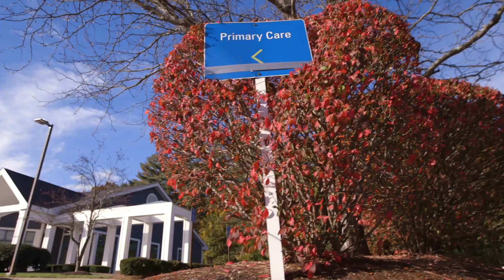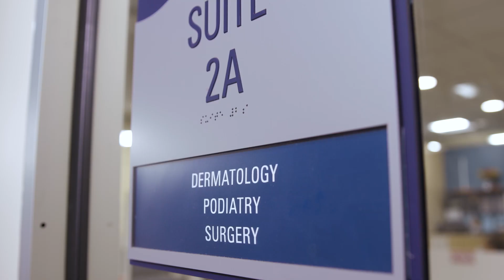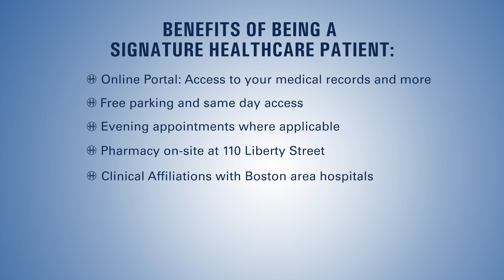Why have a Primary Care Provider?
Learn about the benefits of having a Primary Care Provider at Signature Healthcare.